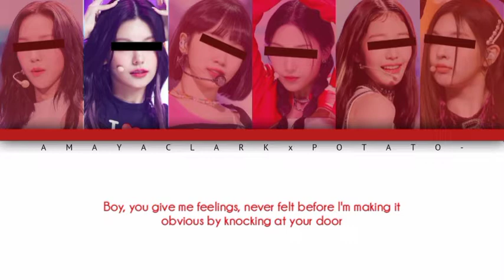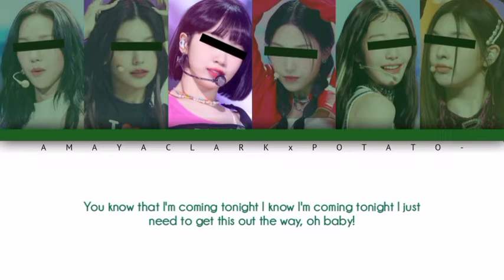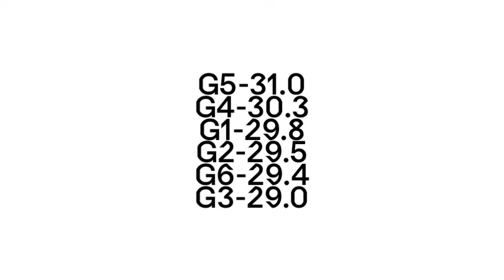Your Girl Group - Greedy (6 Members) [Original Ariana Grande]